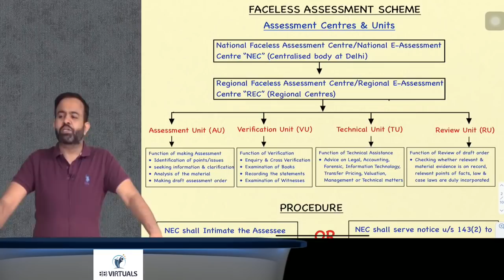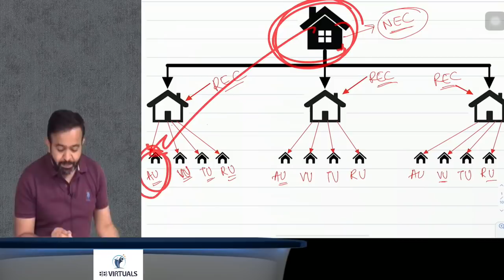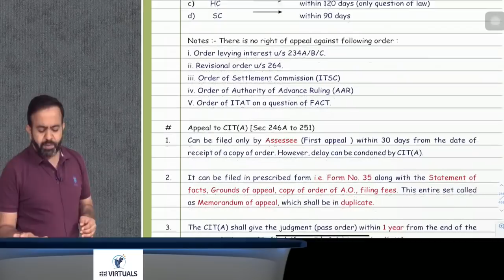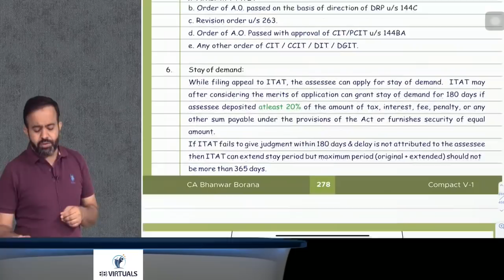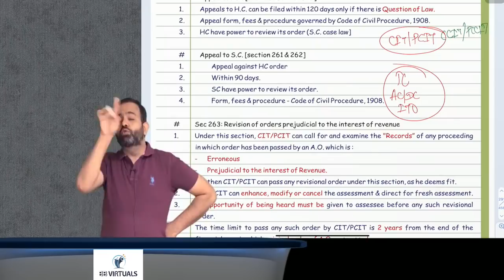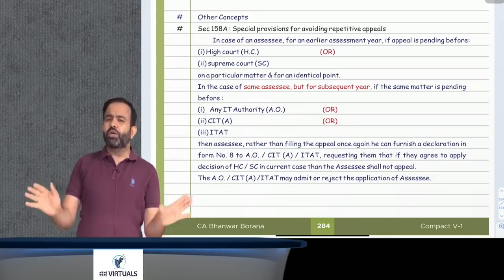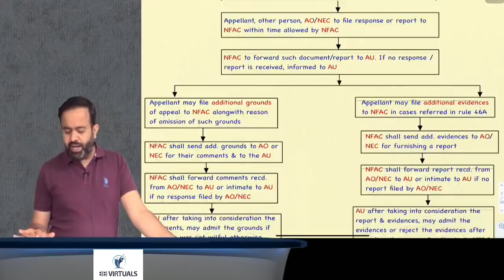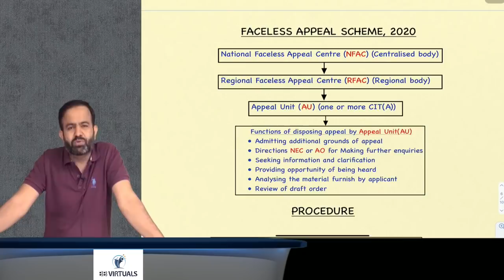Revision Lecture CA Final DT MAY/NOV-2021 Part- 10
Hello People,
Topic : Faceless Assessment & Appeals
Appeals & Revision